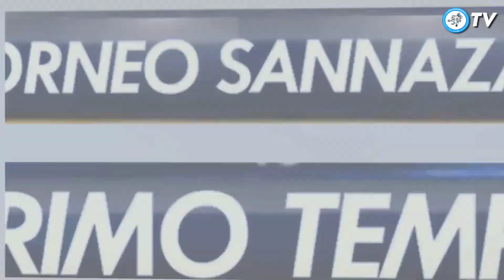Brighton 4-3 Newcastle